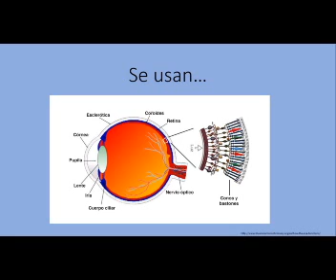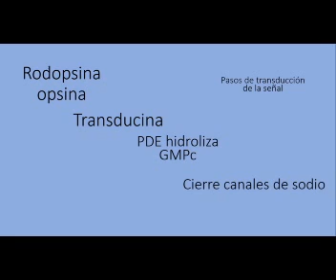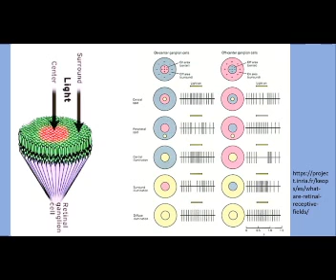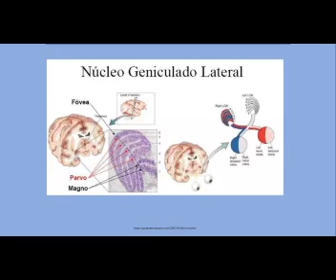Neurofisiología de la visión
En este video describo la neurofisiología de la visión en todos los elementos tanto a nivel molecular como a nivel macroscópico.